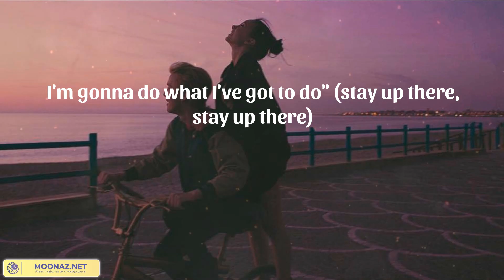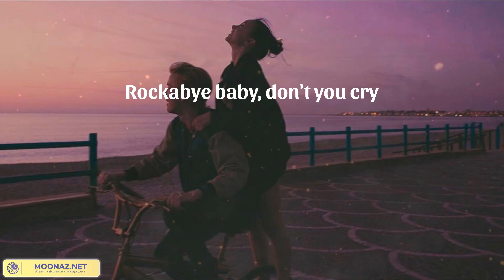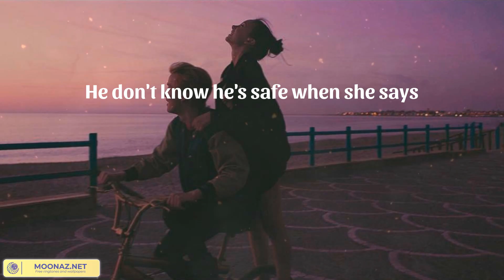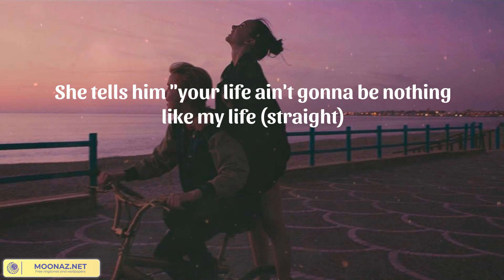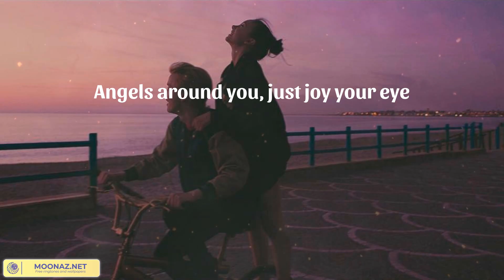𝗖𝗹𝗲𝗮𝗻 𝗕𝗮𝗻𝗱𝗶𝘁 - 𝗥𝗼𝗰𝗸𝗮𝗯𝘆𝗲 (𝗳𝗲𝗮𝘁｡ 𝗦𝗲𝗮𝗻 𝗣𝗮𝘂𝗹 & 𝗔𝗻𝗻𝗲-𝗠𝗮𝗿𝗶𝗲) (𝗟𝘆𝗿𝗶𝗰𝘀)